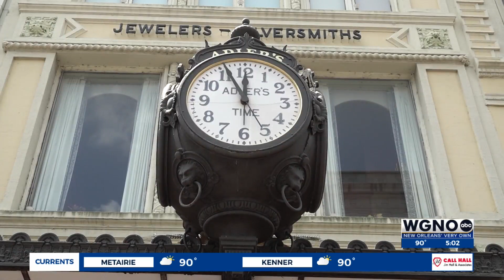Man shot following argument with security guard in Downtown New Orleans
The New Orleans Police Department is investigating a shooting in Downtown New Orleans that left a person wounded.